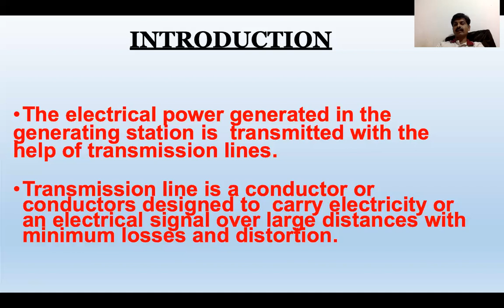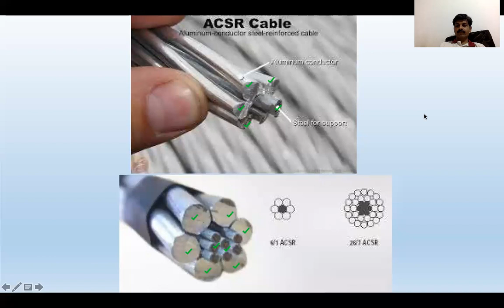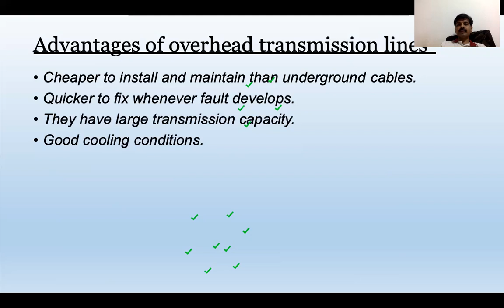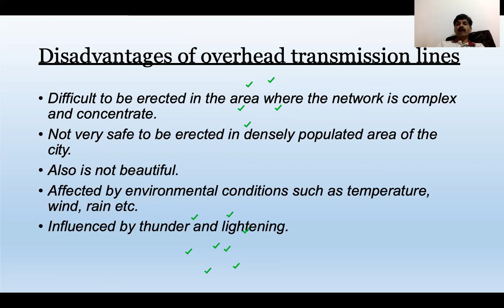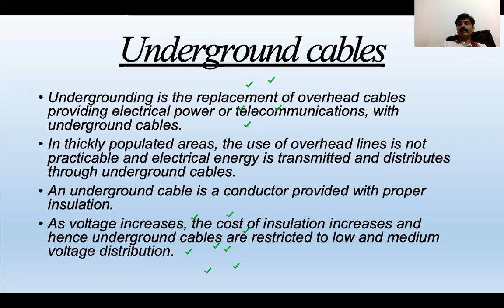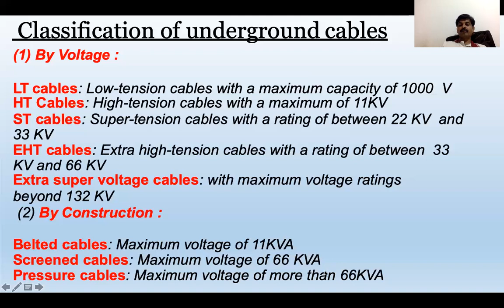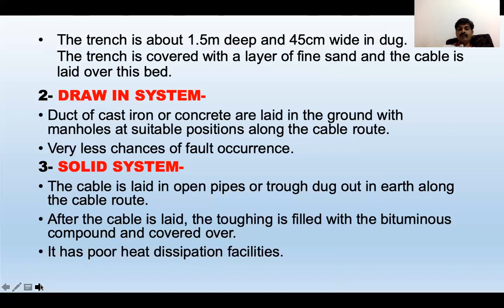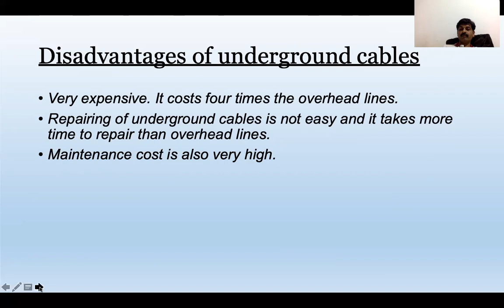WECC Ch.4 Transmission line Introduction